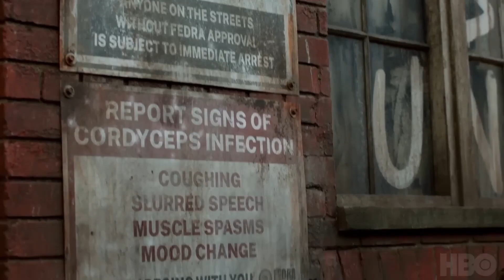Сериал The Last of Us удивил всех! Главная новинка 2023 года.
Обзор первой серии вышедшей новинки от НВО  Одни из нас.  Приходите на огонёк